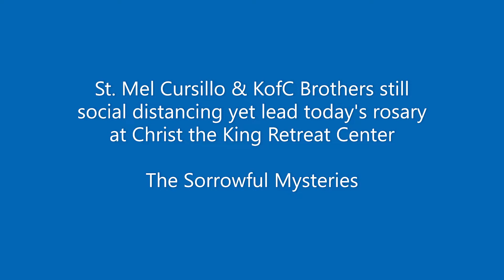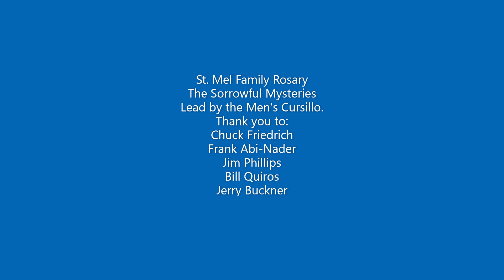St Mel Family Rosary - Sorrowful Mysteries lead by the Men's Cursillo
St. Mel Family Rosary